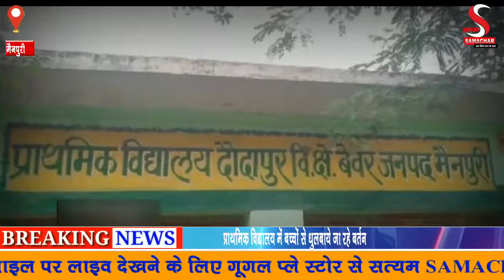प्राथमिक विद्यालय में बच्चों से धुलबाये जा रहे बर्तन जाति के हिसाब से अलग रखे जा रहे बर्तन